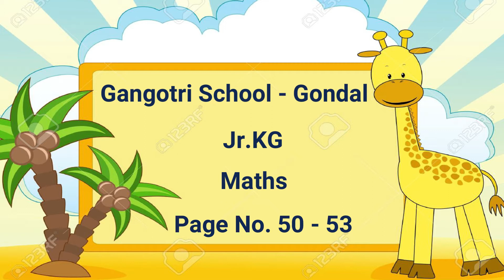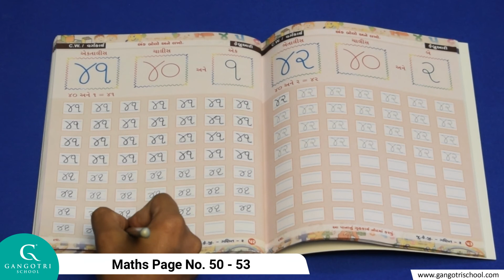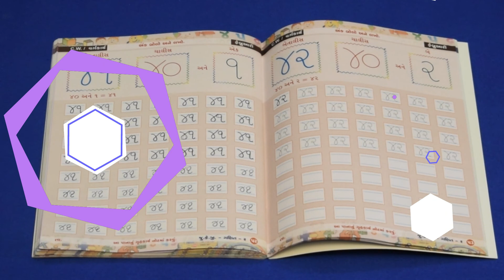Jr.KG || Maths || Page No.50 - 53